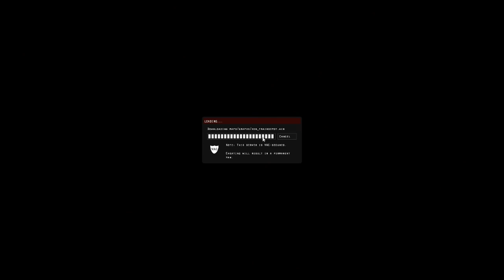The Hidden... ft. Nova & Immortal Part 4: Good Arm, Good Arm!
Because friendship is held together by murder. Lot's of sticky blood. Holding us together.
Yes.

Play The Hidden! --